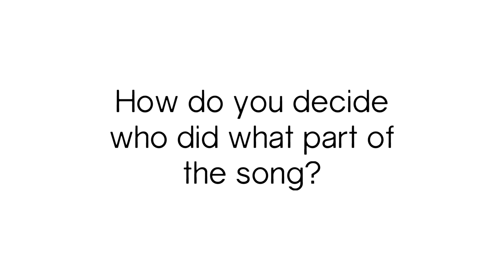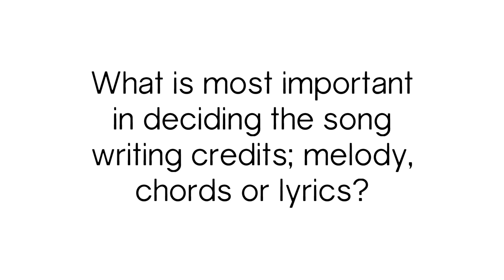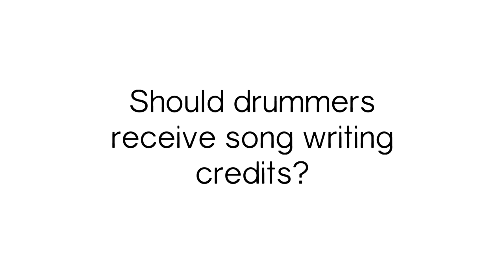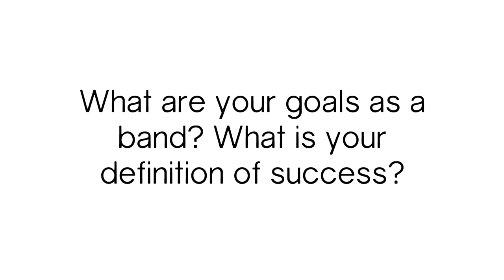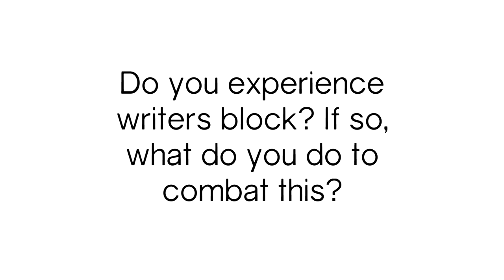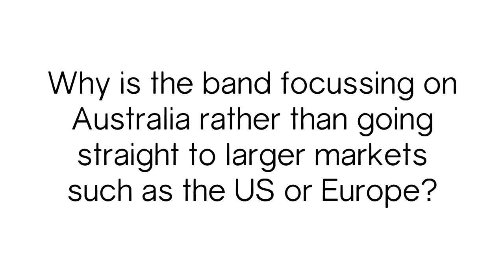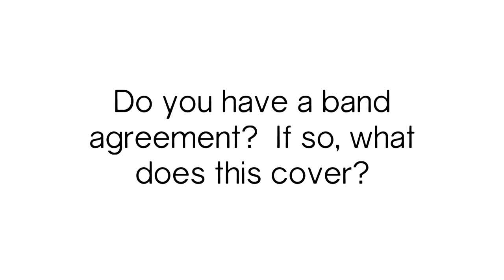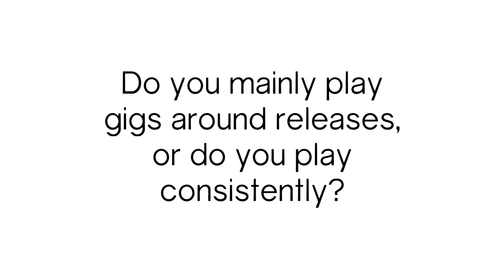Songwriter Speaks with Dave Rowlands from Clap Clap Riot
Dave Rowlands from Clap Clap Riot speaking at an APRA AMCOS Songwriter Speaks session on 12th March 2014.  Dave talks about the band's creative processes as well as the business side of being in a band.